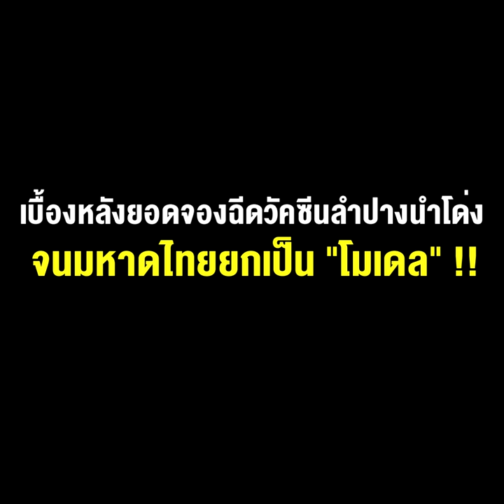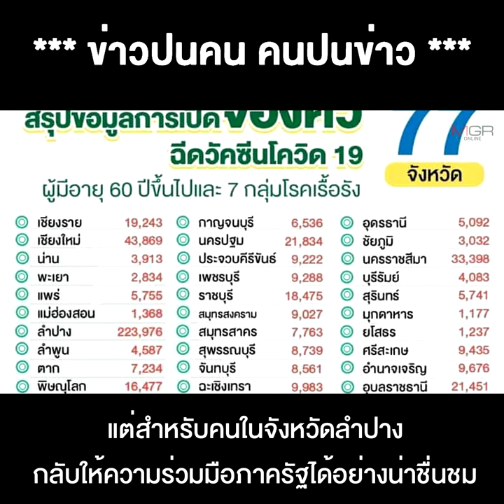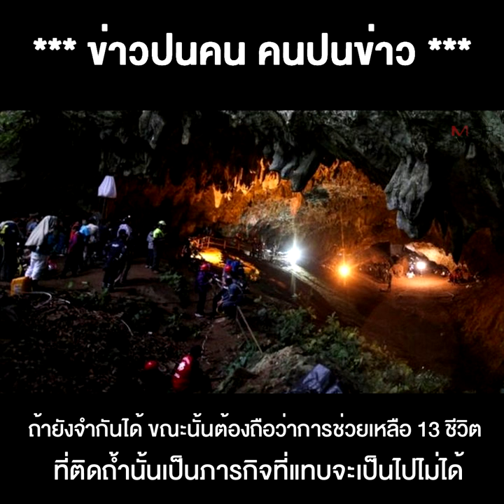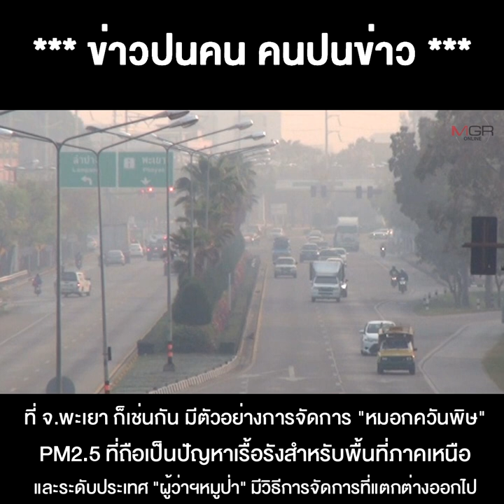เพราะมีชายคนนี้ "ณรงค์ศักดิ์ โอสถธนากร" ผู้ว่าฯหมูป่า กับ"ภาวะผู้นำ"เบื้องหลังทำยอดจองฉีดวัคซีนลำปาง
13/05/2021 เพราะมีชายคนนี้ "ณรงค์ศักดิ์ โอสถธนากร" ผู้ว่าฯหมูป่า กับ"ภาวะผู้นำ"เบื้องหลังทำยอดจองฉีดวัคซีนลำปางนำโด่งจนมหาดไทยยกเป็น "โมเดล"
**เพราะมีชายคนนี้ "ณรงค์ศักดิ์ โอสถธนากร" ผู้ว่าฯหมูป่า กับ"ภาวะผู้นำ"เบื้องหลังทำยอดจองฉีดวัคซีนลำปางนำโด่งจนมหาดไทยยกเป็น "โมเดล"